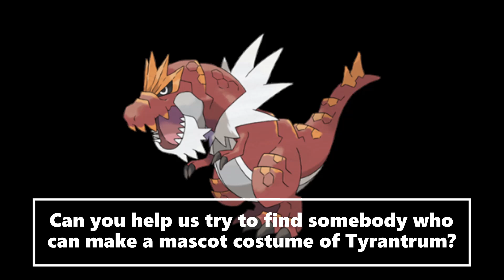New Mascot Costume Ideas Tyrantrum (Pokemon X & Y Games)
At this time, we are trying to find somebody who can make a mascot costume of Tyrantrum. Can you help us out on this request?